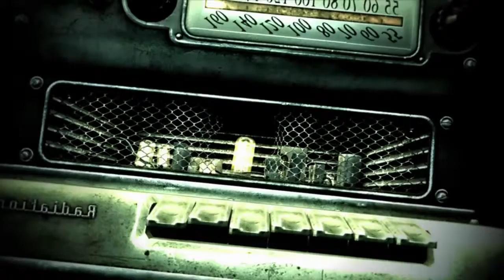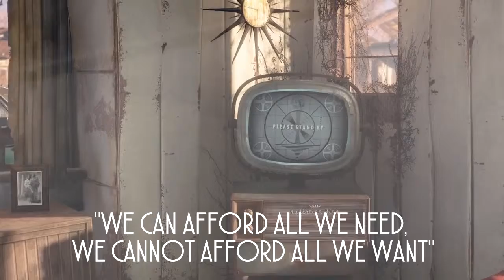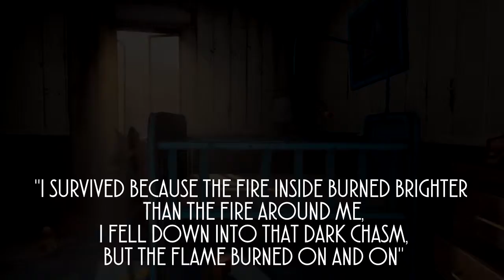Fallout - War never changes [OST & Trailers]